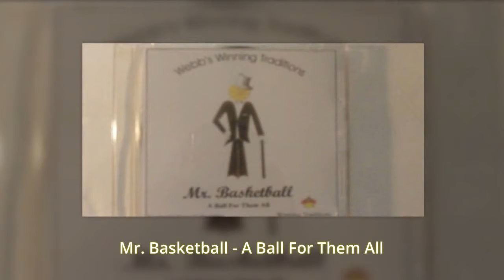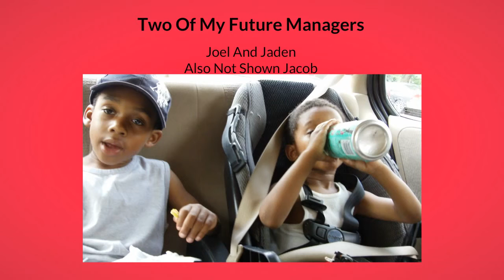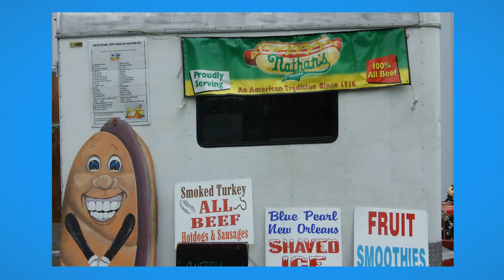My Edited Video